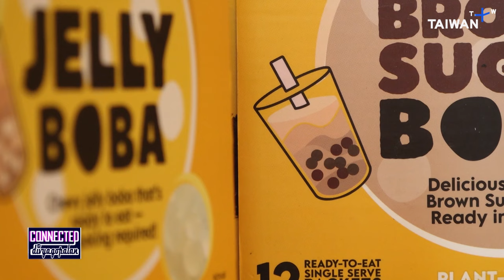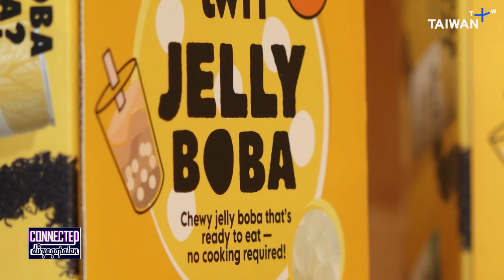The International Evolution of Food and Beverage Culture | Connected with Divya Gopalan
Food and beverage culture around the world is changing. From the increasing popularity of fusion cuisine to overall changes in dietary habits, new trends are emerging.

We CONNECTED with Ivy Chen, chef and co-author of the cookbook “Made in Taiwan,” and Michelle Lee, co-founder and CTO of Lypid, to help us understand these changes in what’s being served up in grocery stores, kitchens and restaurants.

0:00 Intro
1:42 Making Plant Oil Behave Like Animal Fat
3:12 The Changing Tastes of Taiwanese Cuisine
4:14 Twirl Milk Tea and Empress Hot Sauce
9:17 The Challenges of a Culinary Start-up
10:25 What Makes or Breaks a Food Company?
11:31 Sustainability Through Food
12:42 The Younger Generation's Openness to Innovation
13:44 An Agricultural Revolution
14:37 Obstacles of Regional Preferences
15:55 Twirl Milk Tea and Empress Hot Sauce 2
21:18 Telling Stories Through Food
22:21 How Taiwan's Climate Creates a Unique Cuisine
23:36 The Next Breakthrough in Food and Beverages
23:48 Innovations in Gluten-Free Food
26:24 Conclusion